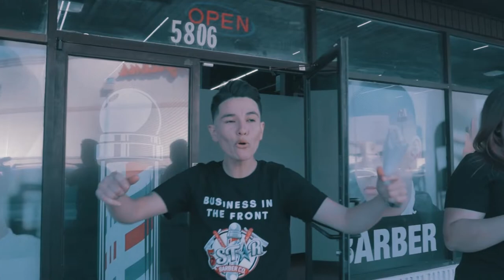BARBER VLOG #1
One Of Many To Drop!

5 Star Barber Cutting and Styling Class —Featuring LICI LADY BARBER & CHERRY THE BARBER